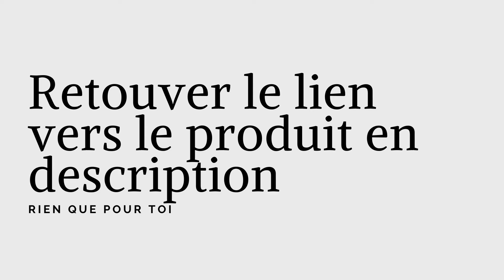Montre Diesel Pour Homme a Quartz avec Bracelet en Silicone DZ1437